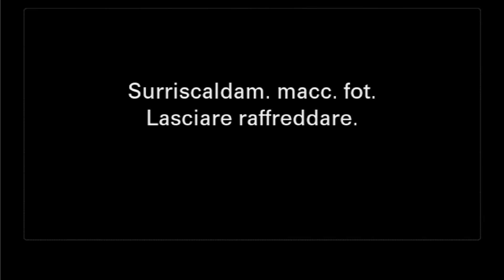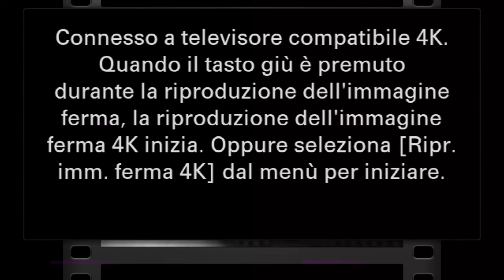CROIX89 DISCUTE DELLA SICILIA CON UN FAN su DISCORD